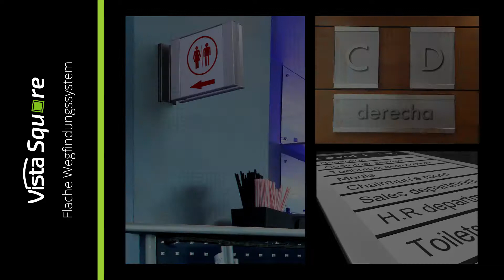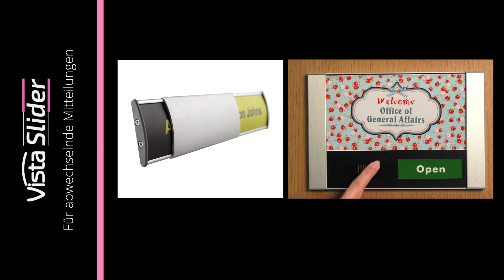Vista Produktfamilien Slideshow auf Deutsch - German